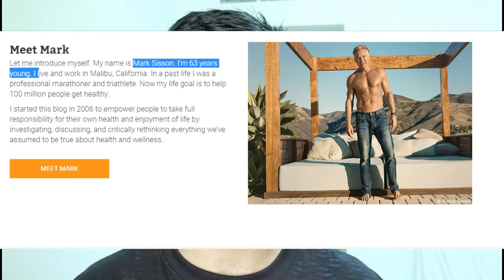Egg Yolks Bad for Weight Loss ? THE REAL TRUTH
Benefits of Cholesterol

Cholesterol is vital for balanced hormones and the manufacture of those that deal with the stress of everyday living.  These hormones also are protective against heart disease and cancer.
Cholesterol is needed by the body to make all the sex hormones including androgen, testosterone, estrogen, progesterone, and DHEA(So I personally  noticed increase in my testosterone and strength in the gym).
Cholesterol is necessary for the body to properly use Vitamin D, which is critical for all body systems including the bones, nerves, proper growth, mineral metabolism, muscle tone, insulin production, fertility, and strong immunity(this might be the solution for your Back problem).
Bile salts made by the liver require cholesterol. Bile is critical to the digestive process and absorption of dietary fats.
Cholesterol functions as a powerful antioxidant in the body and is protective of free radical damage to tissues.
Cholesterol is vital for proper functioning of the brain. Cholesterol is used by serotonin receptors .. serotonin is the body’s natural “feel good” chemical.  No wonder low cholesterol levels have been associated with aggressive and violent tendencies, depression and suicide.
Breastmilk is ideally rich in cholesterol and contains a special enzyme for the baby to properly utilize it. Babies and children need cholesterol for proper growth and development of the brain, nervous system, and immune function.
Cholesterol is necessary for proper functioning of the intestines and maintaining the integrity of the intestinal wall.  Low cholesterol diets can lead to leaky gut syndrome and other digestive problems.
Cholesterol is critical to repair of damaged cells. This is why cholesterol levels naturally rise as we age and are beneficial to the elderly.  Women with the highest cholesterol actually live the longest!  Dr. Meyer Texon MD, a respected pathologist practicing at New York University Medical Center, observes that accusing saturated fat and cholesterol for hardening of the arteries is like accusing white blood cells of causing infection, rather than helping the immune system address it.

So what’s the real cause of heart disease?

Inflammation caused by processed sugars that exacerbates LDL infiltration of the endothelium.
LDL cholesterol has been shown to rise in direct correlation with an increase in sugar-induced inflammation. It is then oxidized by the free radicals in the inflammatory milieu.

Conclusion

Eat More Eggs and dont throw the Yolk 😉

-Yavar Power Aka Myth Buster

TAGS So you could find me easily
yavarpower gym fitness diet "health tips" "personality development" Nutrition "weight loss"

Artist: Simplex
Track: Destiny